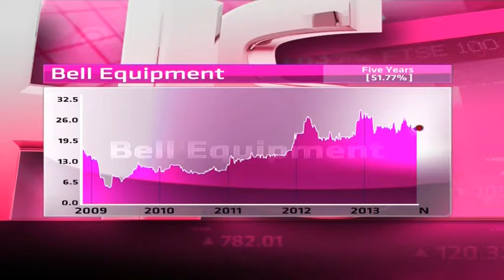Bell Equipment - Hot or Not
Bell Equipment manufactures and distributes a wide range of materials handling equipment which is marketed both locally and internationally.